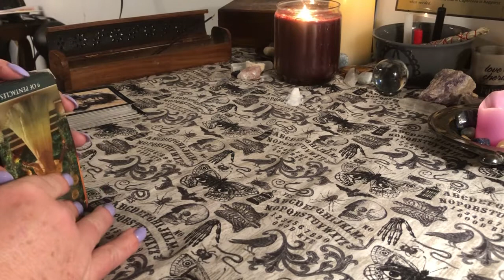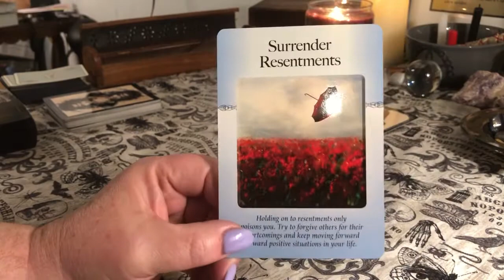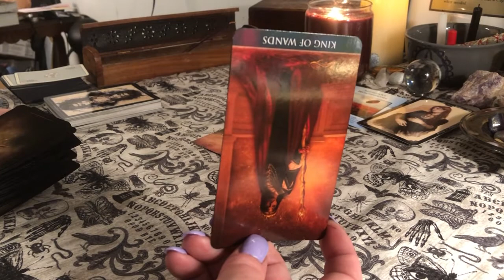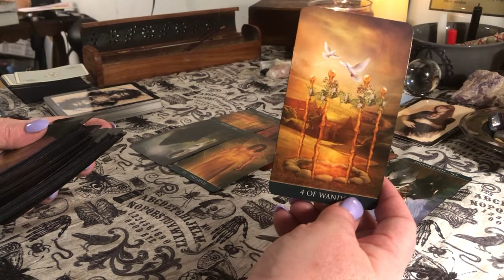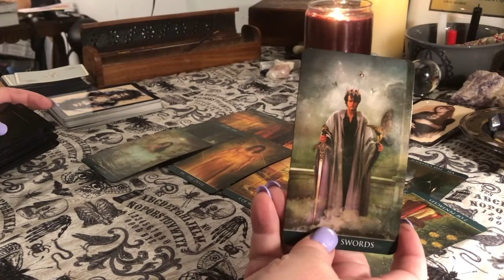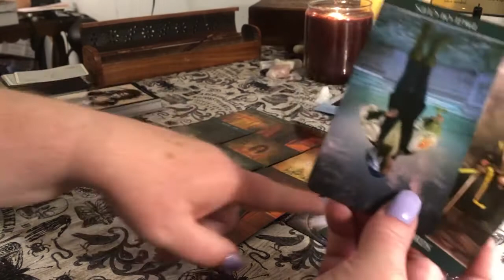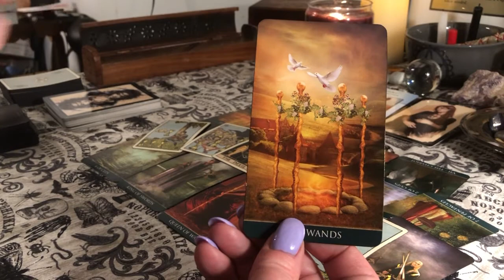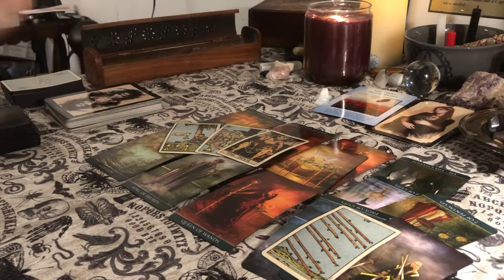FULL MOON IN LIBRA 🌕 April 19, 2019 🌕 Ending A Karmic Contract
Full moon readings now thru April 20, 2019. $25. Send your request via email listed below

Please keep in mind that these readings are general readings and may or may not apply to you. My readings are timeless. They are the energies that I am picking up at that particular moment. The exception to this are my client readings which are for that particular client only and to give you an idea on how I conduct my readings.